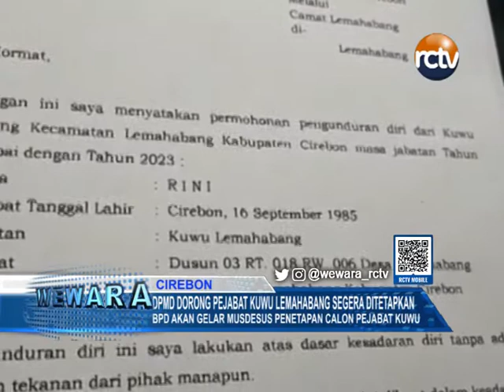DPMD Dorong Pejabat Kuwu Lemahabang Segera Ditetapkan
DINAS PEMBEDAYAAN MASYARAKAT DAN DESA KABUPATEN CIREBON / TURUN TANGAN ATASI PERSOALAN  KUWU DESA LEMAHABANG / YANG MENYODORKAN SURAT PENGUNDURAN DIRI //